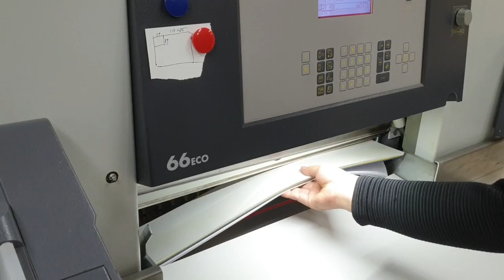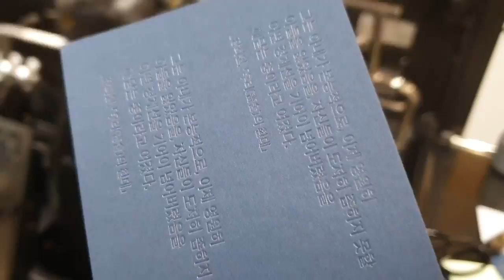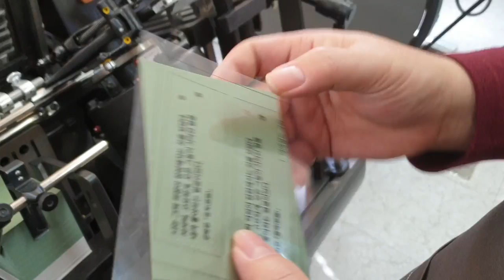Create letterpress bookmarks with transparent foil printing. 투명 박가공으로 레터프레스 고급 책갈피 만들기.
레터프레스 기법을 이용해 다양한 용지에 투명박 가공을 하여 예쁜 책갈피를
만들었습니다. 많은 시청 부탁드립니다. 감사합니다.^^